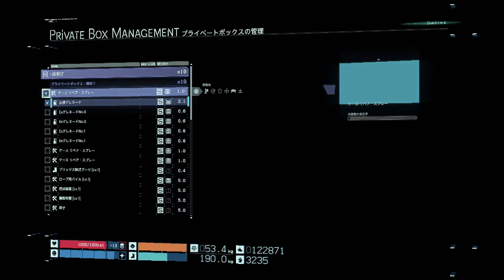#30【アクション】繋がる準備はできたか？「デス ストランディング」【Elza let(エルザ レト)】